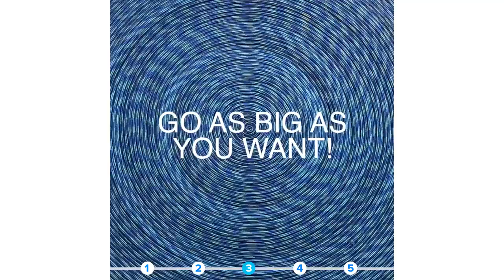5 DIY Rug Ideas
MUSIC
Guess That's It_Full